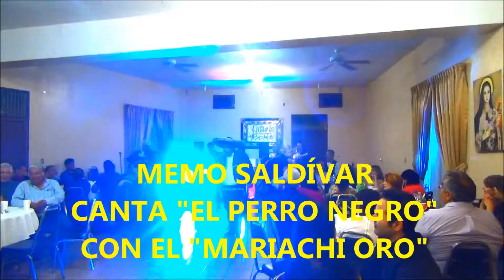MEMO SALDÍVAR.-"EL PERRO NEGRO" (De: J.A.J.) CON EL "MARIACHI ORO"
Memo Saldívar interpreta; "EL PERRO NEGRO" acompañado por el "MARIACHI ORO".- 30-Octubre-2015